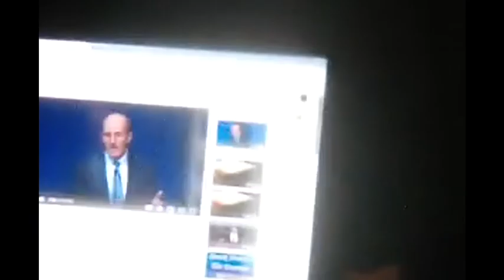Reptilian Fallen Angels, Coming to Hurt you